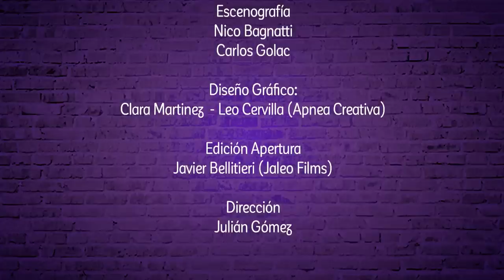Pares de Comedia | #28 | Martín Piroyansky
Luis Rubio recibe al actor, director y guionista Martín Piroyansky.

Pares de Comedia:
Sábado
20:00 horas